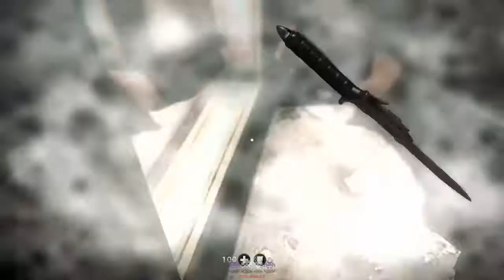20 - Entre Túneis Submersos e Catacumbas - Wolfenstein: The New Order (Legendado - Porturguês)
ATENÇÃO: PARA VISUALIZAR AS LEGENDAS, MANTENHA-AS ATIVADAS NO REPRODUTOR DE VÍDEOS DO YOUTUBE.

Capítulo 10 | Chapter 10

Entre Túneis Submersos e Catacumbas | Chapter 10 – Berlin Catacombs

Nesta claustrofóbica missão, Blazkowicz deverá usar uma lancha submarina para percorrer os túneis inundados dos esgotos de Berlim enquanto tenta chegar a uma bem-guardada rede de catacumbas, que é usada como depósito de armas para abastecer a máquina de guerra nazista. No final de tudo, o fuzileiro ainda terá de lutar contra humanos e ciborgues para tomar o controle de um trem abarrotado de armas.

Série de Let's Play com jogo em inglês, comentado em português do Brasil.